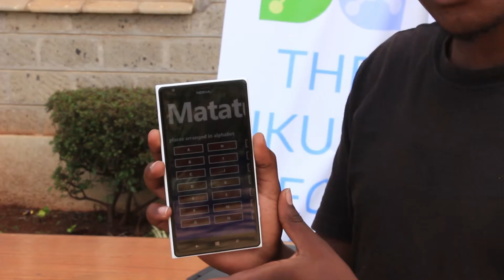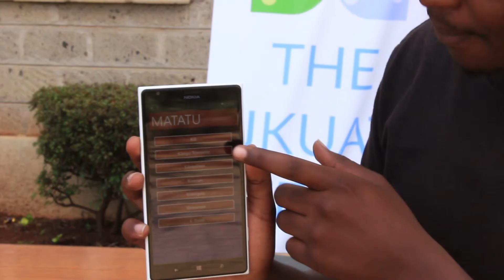Expo 5.0 Project: Matatu Yetu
A project by Edward Kigecha.
Matatu app has a very broad database of places and locations and comparison using a very easy to understand interface, the user can search for a destination and then get accurate info on how to get there, ie, the matatu number and where it can be boarded,on top of that it uses gps tech to get the user location and provides a map with directions from the user is up to the place where he can board the matatu. It also has a vast variety of searches by enabling the user to search and find taxi, hospitals, police stations, hotels etc, near him and doing the same in a map with very accurate direction.